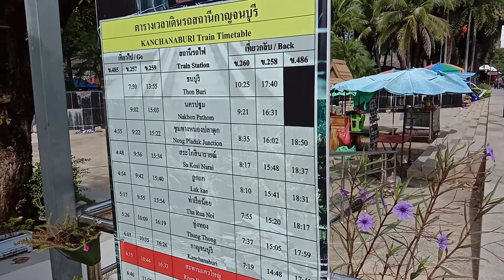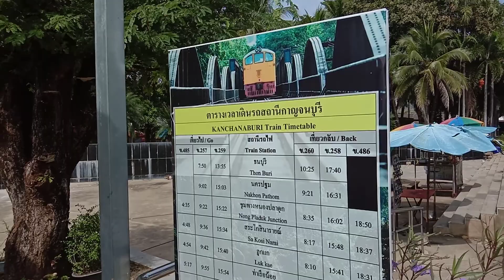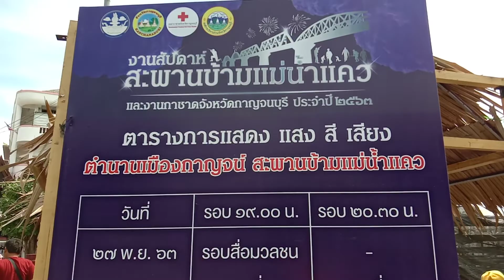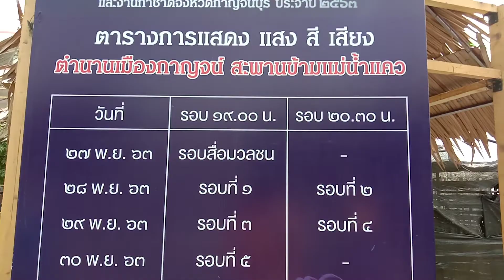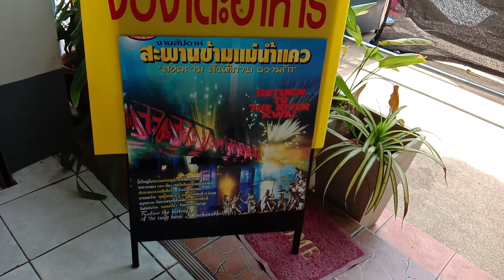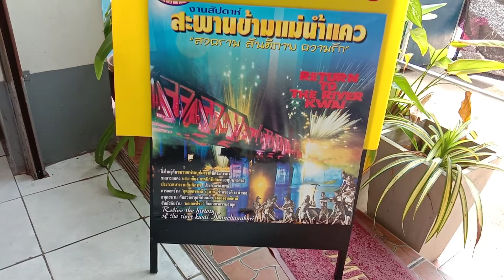สัปดาห์งานสะพานข้ามแม่น้ำแคว กาญจนบุรี เอฟเฟค แสง สีเสียง สุดอลังการ The Bridge over the River Kwae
งานสะพานข้ามแม่น้ำแคว เที่ยวกาญจนบุรี งานประจำปี แสง สีเสียง อลังการ The Bridge over the River Kwae